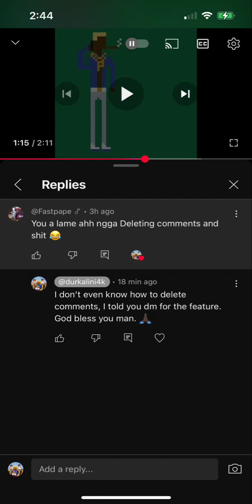BE HUMBLE JOSH FROM TIK TOK - DURKALINI "PYRO" X FOURTY2HUNNID (PROD. IVCEIN))